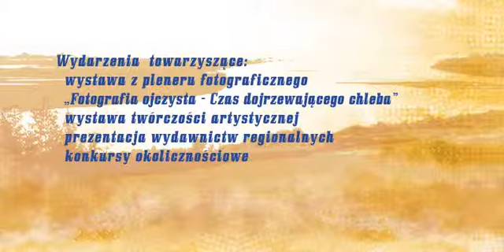XIII Powiatowy Dzień Kultury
Informujemy, że 23 listopada 2013 r. w godz. 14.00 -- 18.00 w Puławskim Ośrodku Kultury „Dom Chemika" odbędą się obchody Powiatowego Dnia Kultury. W programie tegorocznego święta kultury przewidziano koncert laureatów dorocznych nagród w dziedzinie kultury, koncert młodzieży z Państwowej Szkoły Muzycznej w Puławach oraz wręczenie dorocznych nagród w dziedzinie kultury. Ponadto będą miały miejsce okolicznościowe wystawy i działania towarzyszące:
wystawa z pleneru fotograficznego: fotografia ojczysta pt. "Czas dojrzewającego chleba",
konkursy: wydawnictw regionalnych, twórczości artystycznej, plastyczny dla dzieci,
wystawy laureatów oraz jednostek kultury
Partnerami organizacyjni Powiatowego Dnia Kultury są : Puławski Ośrodek Kultury „Dom Chemika", Młodzieżowy Dom Kultury w Puławach, Powiatowa Biblioteka Publiczna.

Lista laureatów dorocznej nagrody w dziedzinie kultury:
Magdalena Cencek
Marzena Romańczuk
Martyna Korzeniowska
Marek Teper
Katarzyna Wójcik
Ryszard Stępień
Kazimierz Kotliński
Członkowie Koła Gospodyń Wiejskich w Bronisławce
Członkowie Zespołu Śpiewaczego Śniadowianki
Leokadia Krystyna Ziarek
Jerzy Jabłonka
Robert Hózman Mirza Sulkiewicz
Aleksandra Zdunek
Piotr Osiak
Aleksandra Łodzinska
Andrzej Rotmański
Lucyna Łagowska
Amadeusz Górski
Patrycja Monika Górska
Towarzystwo Przyjaciół Gołębia
Marian Stankiewicz
Członkowie Gminnej Orkiestry Dętej w Kurowie
Członkowie Kabaretu pod Wydrwigroszem
Manager Zespołu Dziady Kazimierskie: Joanna Stefańska
Jolanta Wawer
Teresa Lidia Norenberg-Gorzelska

Specjalne wyróżnienie: Marianna Król